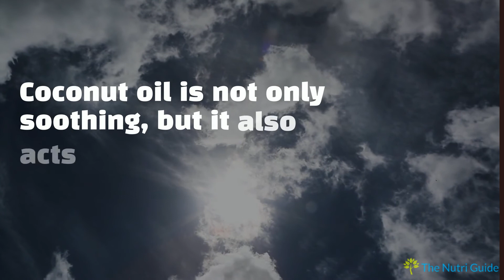Coconut Oil For Dog Shedding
Learn how coconut oil can be used to naturally reduce shedding and improve the health of your dog's skin and coat.

Transcript:

Understanding Why Dogs Shed

Dogs shed naturally, but excessive shedding could be a sign of a problem.

Dogs that shed a lot may have dry, irritated, or even infected skin.

Dry skin can happen because they have allergies, using harsh soap,or dry environmental conditions.

For many dogs, dry skin is a sign of a lack of certain essential nutrients in their diet.

Coconut oil is rich in essential fatty acids that animals need.

The fats found in coconut oil are suitable for internal nutrition as well as for application on the skin.

Coconut oil is not only soothing, but it also acts as a protective barrier for UV rays.

Coconut oil can also promote better overall health and improve your dog’s ability to fight infections that could be leading to skin problems.